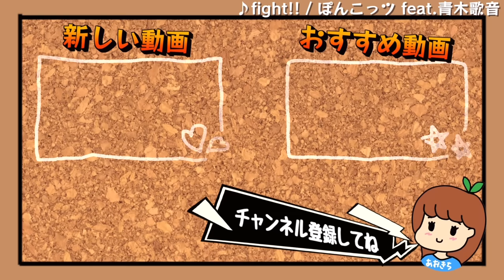私は大物芸人から性被害を受けました。当時の状況を説明します。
・青木歌音の秘蔵映像100本見放題！
・メンバー限定「青木歌音の不定期な本性丸出し本音ラジオ」

▽テレビ出演
その他